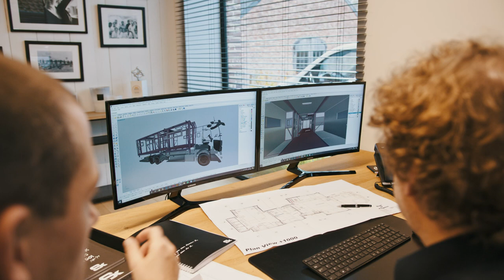STX eila edition one - The story